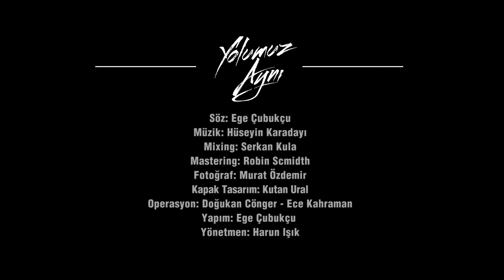Ege Çubukçu - Yolumuz Aynı (Teaser 2)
EgeÇubukçu’nun #‎YolumuzAynı teklisi tüm dijital platformlarda yayında!

YOLUMUZ AYNI (2013 / DOKUZ SEKİZ MÜZİK)